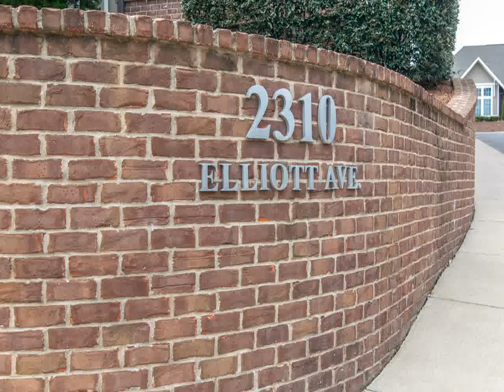Home For Sale @ 2310 Elliott Ave 825Nashville TN 37204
3825 Bedford Avenue, Suite 102
Nashville
TN, 37215
FRID01 - km1404021